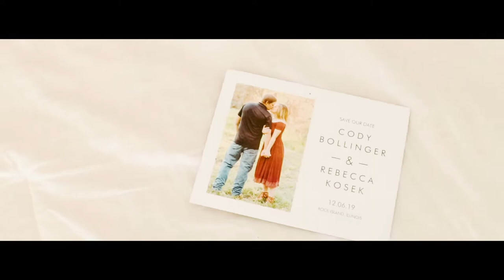Rebecca + Cody's Wedding Film- Quad Cities Wedding Videographer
Rebecca + Cody Bollinger's beautiful wedding took place on 12/06/2019 and we had the absolute pleasure of capturing their big day. Here are the memories we captured!

w.
Photo: Ashley Bowman Photography :: Quad Cities Photographer
DJ: Massetone Entertainment
Flowers: Tash at I DO Events- Quad Cities
Catering: Bridges Catering
Cupcakes: Scratch Cupcakery
Decor: I DO Events- Quad Cities
Photobooth: Massetone Entertainment

Goulash Films is a company who's reputation proceeds their excellent work in the wedding video industry. If you're getting married and are looking for a videographer for the big day, Goulash Films is more than capable of bringing out the best moments of your beautiful big day. For all of your Quad Cities, Davenport Iowa, Galesburg Illinois, and etc. Wedding Videography needs, call Goulash Films.